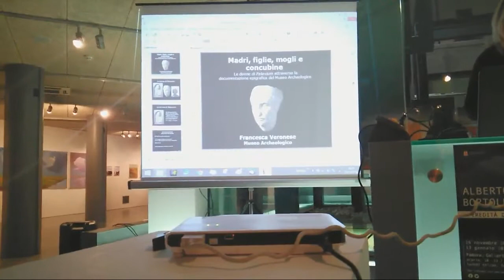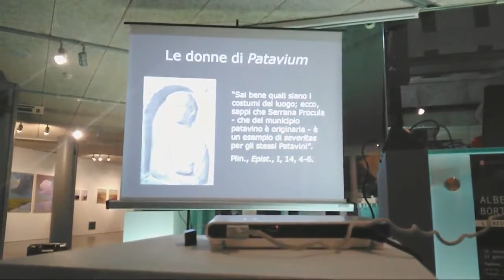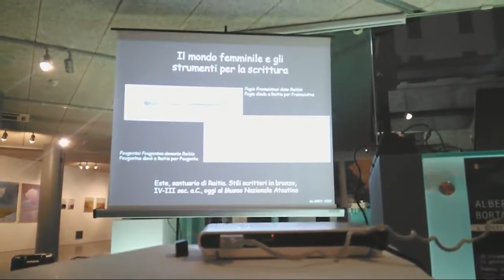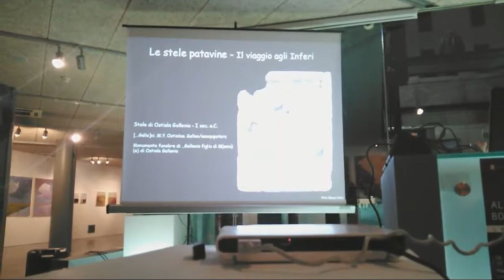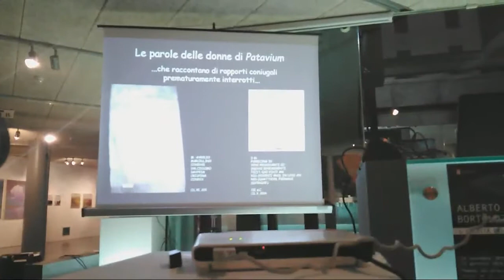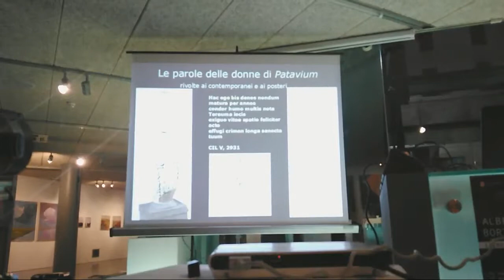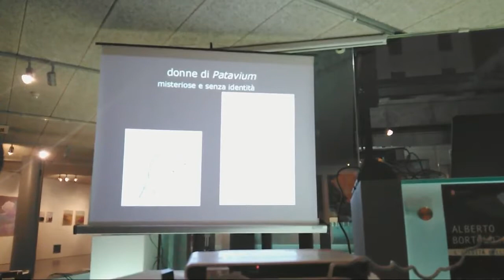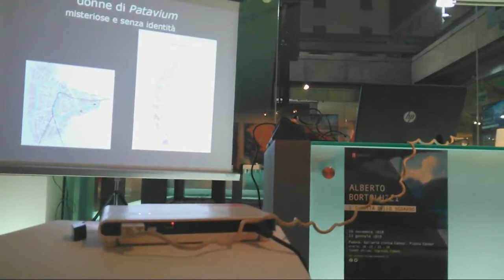Conversazione. Le donne dell'antica Patavium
Nell'ambito del ciclo di incontri : "Il ruolo della donna nel tempo e nella società"
mercoledì 21 novembre 2018 - ore 18:00 Galleria Cavour, Piazza Cavour, Padova.
conversazione con la dottoressa Francesca Veronese, archeologa, responsabile del Museo archeologico di Padova
sul tema:
LE DONNE DELL'ANTICA PATAVIUM: MOGLI, MADRI, FIGLIE E CONCUBINE. LE TESTIMONIANZE DEL MUSEO ARCHEOLOGICO DI PADOVA.

PROGRAMMA
Un viaggio avvincente fra iscrizioni e reperti che ci porterà a conoscere le donne della Padova romana.